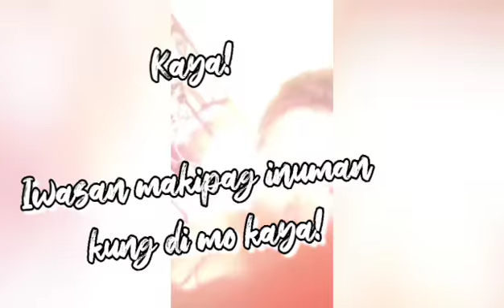BEER effect: as PINK as a ROSE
It is not advisable to drink too much!  Know your limits